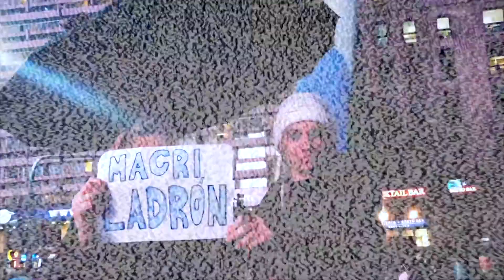TeleSUR Señal abierta en Argentina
Celebramos la reinserción del canal multiestatal en la Televisión Digital Abierta (TDA), en Argentina, desde este viernes a través del canal local 25.4.